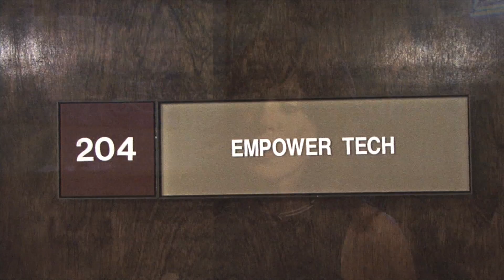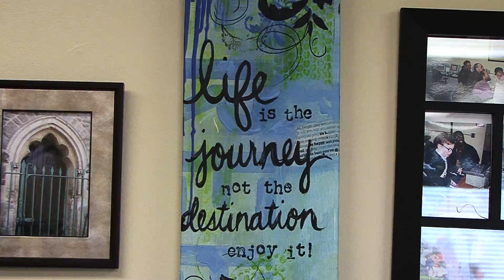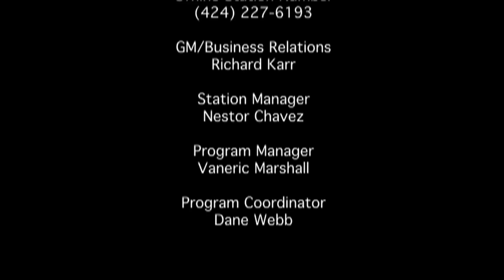Empower Tech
Empower Tech's 2nd Annual Celebrity Bartending Fundraiser Event held at the Melody Bar & Grill on June 19, 2013

Empower Tech is a school for the mentally challenged or disabled adult and teaches the technical skills that helps them build self-esteem, assimilate, and enter into the job market.

Produced in association with LATalk Live radio, interviews with staff members or Empower Tech provides an insight about the goals and achievements of the students who attend the school and how you can contact or support the school